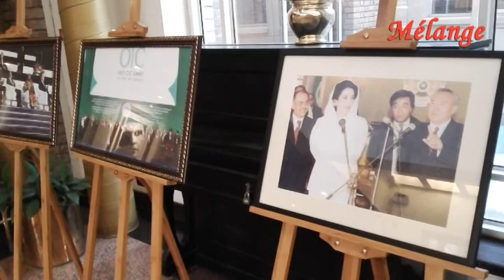Kazakh movie 'Myn Bala' amused the audience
The Embassy of Republic of Kazakhstan and Pakistan National Council of the Arts (PNCA) on Saturday organized screening of movie "MYN BALA: Warriors of the Steppe".
The film screening was attended by Convenor Pak-Kazakhstan Friendship Group in the Senate Senator Manzoor Ahmed Kakar, Ambassador of Kazakhstan to Pakistan Barlybay Saadykov, Director General PNCA Jamal Shah, diplomats and people from different walks of life.
Myn Bala: Warriors of the Steppe is a Kazakhstani historical dramatic film featuring actual events during the eighteenth century war fought between the Kazakhs and the Dzhungars. The title of the film is translated as "The Thousand Boys" who fought for freedom and independence of their Motherland.
The film was selected as the Kazakhstani entry for the Best Foreign Language Film at the 85th academy Awards. It was made to commemorate the 20th anniversary of Kazakhstan's independence from the Soviet Union.
A historic adventure film shot in Kazakhstan by director Akan Satayev, is a story about the freedom of the human spirit and the struggle against slavery.
The film revolves around the life of young Sarati, a Kazakh teenager faced with a war, his love and betrayal who discovers his own strength, and assembles a detachment of teenage warriors called 'myn bala' ('a thousand boys' in Kazakh). They would become legends, playing a decisive role in the liberation of Kazakhstan from its oppressors.
The country had already been suffering for years from the devastating occupation by a powerful tribe called Dzhungars. Dzhungar troops had taken over ancient Kazakh lands and a third of the nation had perished. The screening is supported by the "Kazakh Film Studios".
The film screening was followed by a photo exhibition "Kazakhstan Through Centuries" featuring historical moments, traditions, cultural values, religious convictions, life style and other images of Kazakhstan. Speaking on the occasion Ambassador of Kazakhstan said that the event was specially dedicated to the culture and history of of Pakistan. He said that exhibition was depicting some historical places and promoting cultural traditions of Kazakhstan.